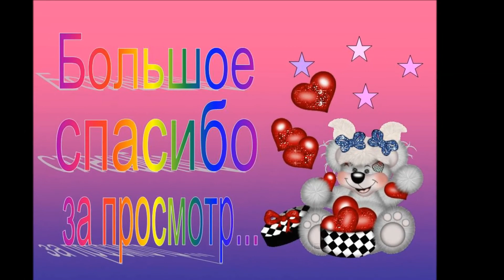Барби фашионистас от Мателл и не только, часть -1.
Куклы от Мателл и другие "барбиозные", поселившиеся у меня за последнее время.